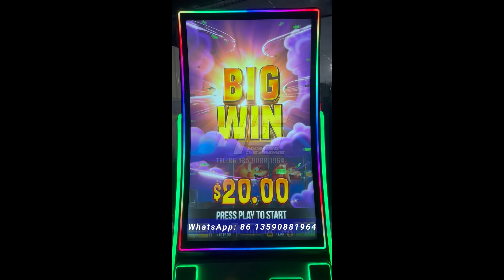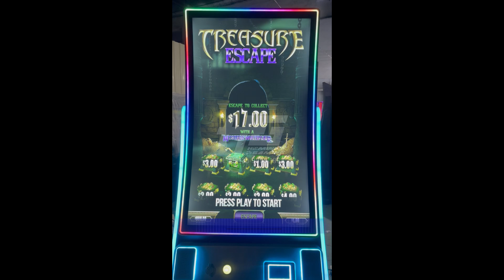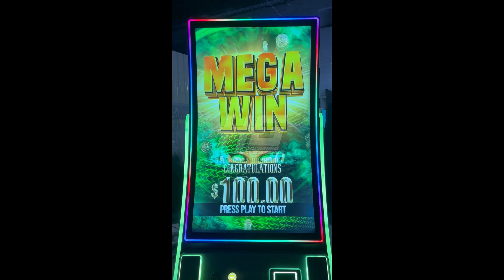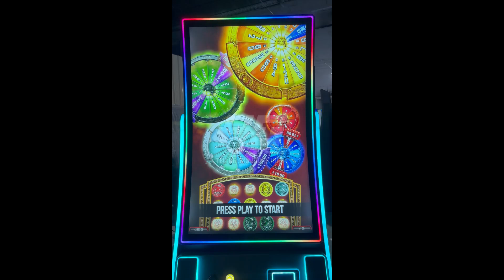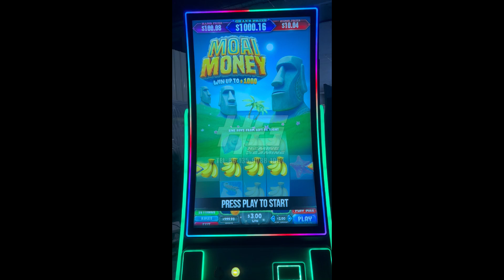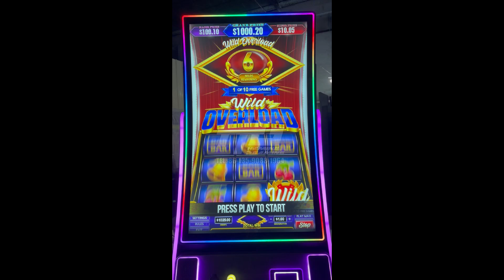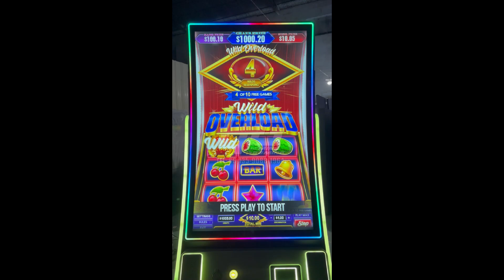Fusion 6 Vertical 5 in 1 Skill Slot Game PC Board